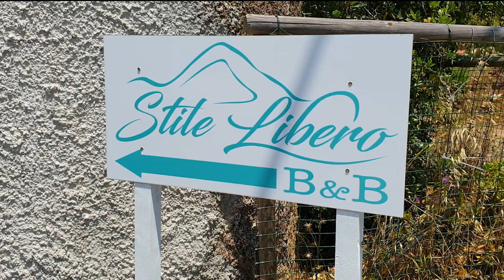Stile Libero B&B a Lacona - Isola d'Elba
Bed & Breakfast all'Elba con piscina